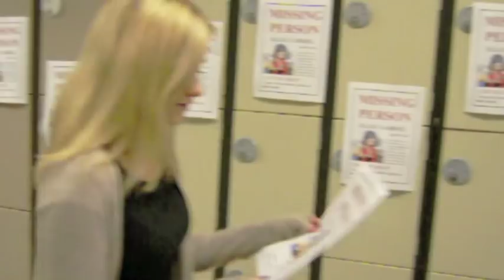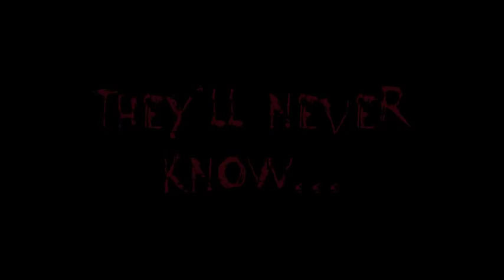Media Trailer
A2 Media Trailer - Lucy Hutchinson, Lydia Archer, Eleanor Gabriel, Kerrie Toley